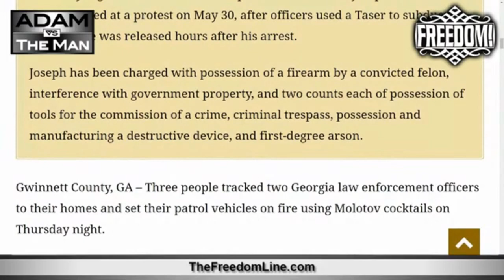Cops' Victims Get Revenge By Fire